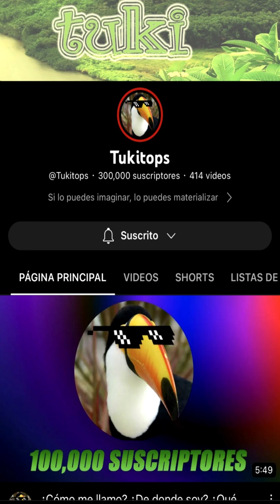Blackbird; extremo por donde se viera 😰😱